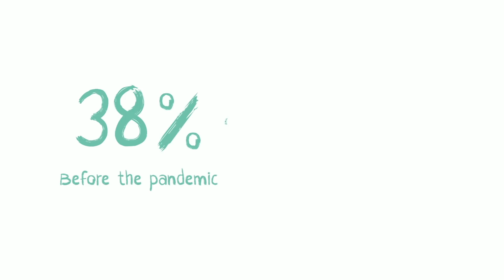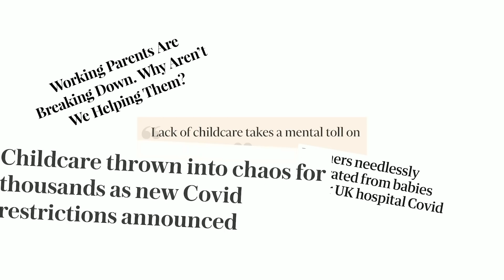Kate Helping to Reshape Early Years Education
During an online forum hosted by The Duchess of Cambridge, Kate has set out unveiled the findings of the biggest ever UK study on the early years.

The research, commissioned by The Royal Foundation of The Duke and Duchess of Cambridge includes the findings of the 5 Big Questions survey which attracted over half a million responses earlier this year, making it the biggest ever survey of its kind.